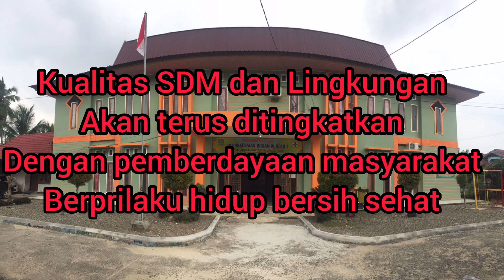MARS PUSKESMAS ROKAN IV KOTO 1